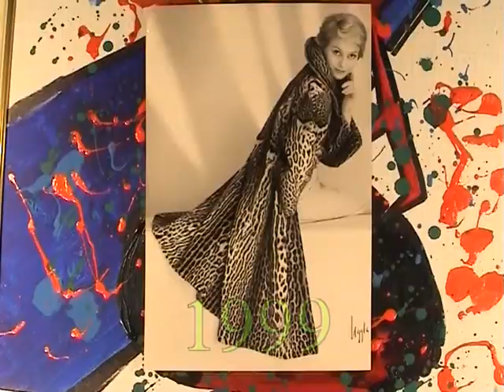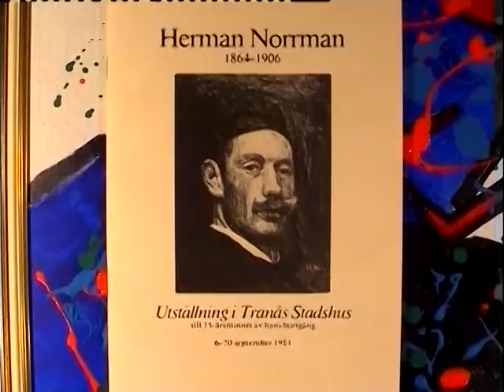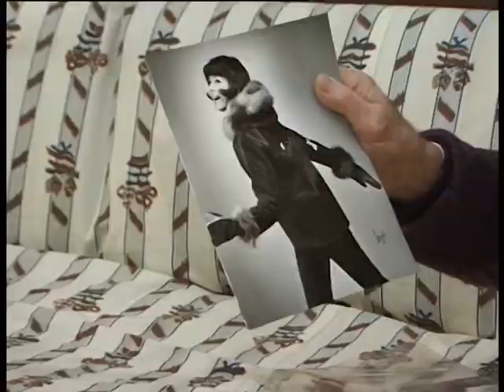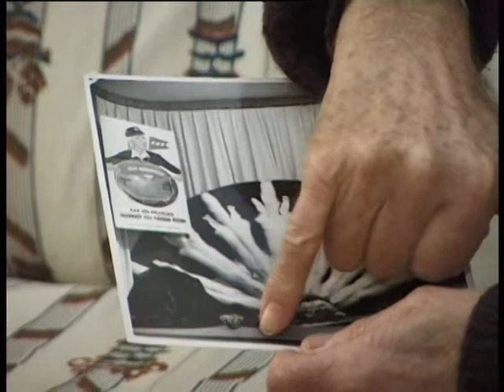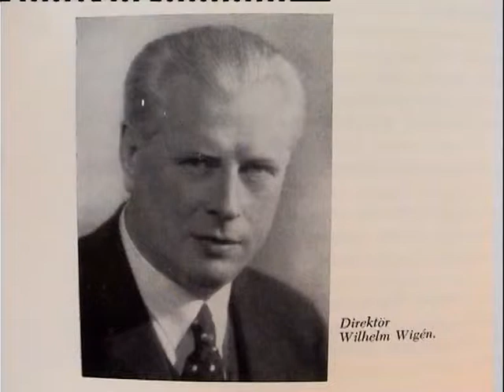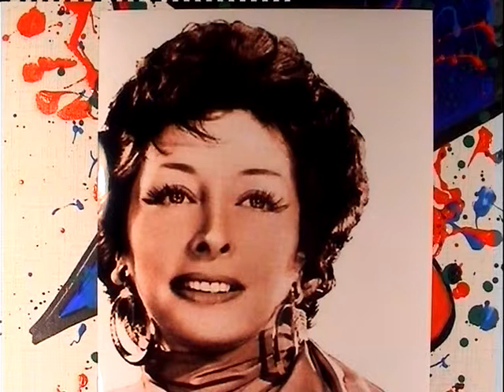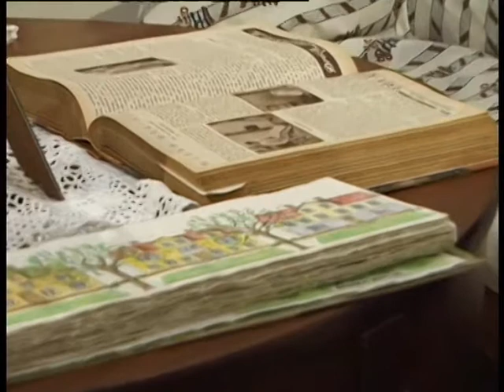BENGT WINQVIST PÄLSMAN I TRANÅS 1999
Bengt Winqvist Pälsmannen i Tranås 1999.
Bengt Winqvist berättar om  Winqvists Pälsateljé.